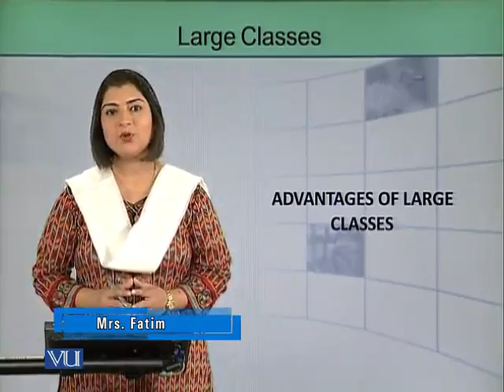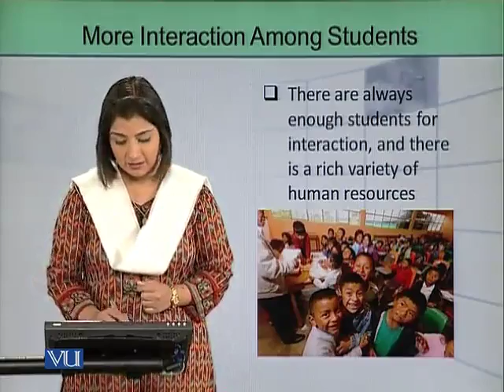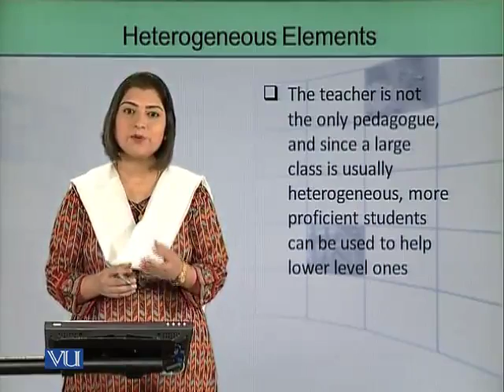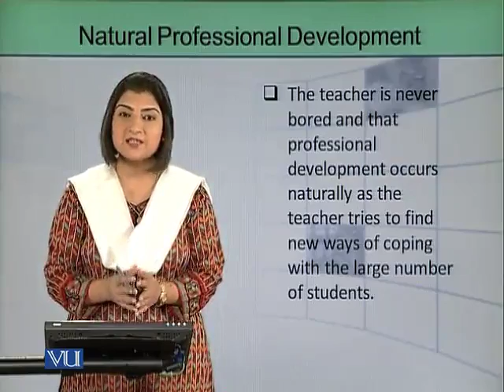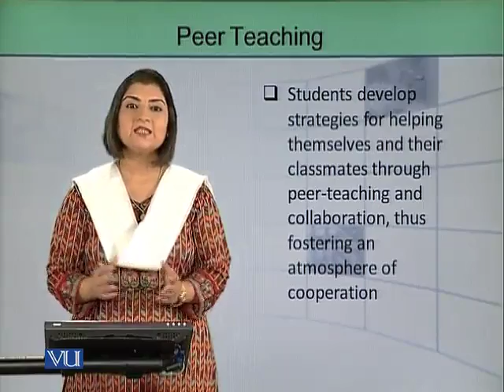EDU305_Topic128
Topic: 128